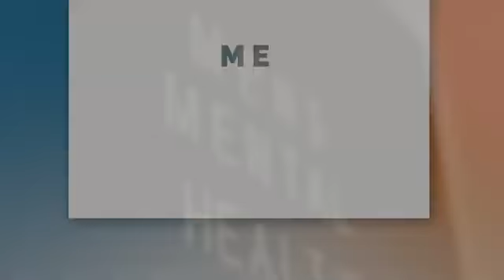Advocates 4 Wellness film series Dr Marilyn Casley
Welcome to International Men's Health Week and the launch of our Men's Mental Health Series: Your Story, Your Life!
Men's mental health is paramount to building healthy environments which are key to good health and wellbeing.

Advocates 4 Wellness are passionate
about raising awareness and advocating for wellness through empowering change!
We are continuing our series today with Griffith University Lecturer Dr Marilyn Casley. Listen to Dr Casley's unique perspective on child development
and the significant relationship between how we are raised, and who we become!

Our vision with this series was to have REAL people, sharing REAL Conversations to empower REAL change!
Thank you to each and every one of our guests:
Preston Campbell
Michelle Mitchell
Anthony MacShane
Bosco Anthony
Damien Rider
Rob Mokaraka
Mark Henderson
Corey Lum
Dr Marilyn Casley
Neil Geddes
Mary Bartlett Johnston
Kylee Leota

We are so humbled and blessed that you honoured us with your honesty, courage, and stories!

Check out what Dr Casley is up to now:
Griffith University-